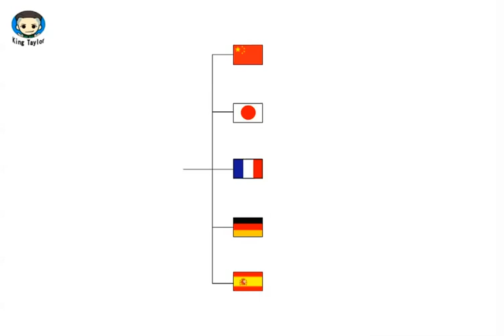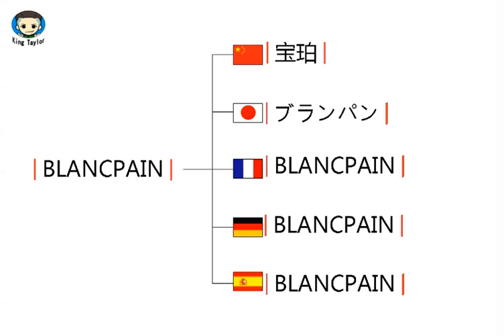How to pronounce BLANCPAIN in German，French，Japanese，Chinese and Spanish